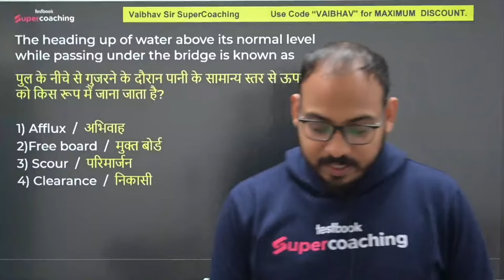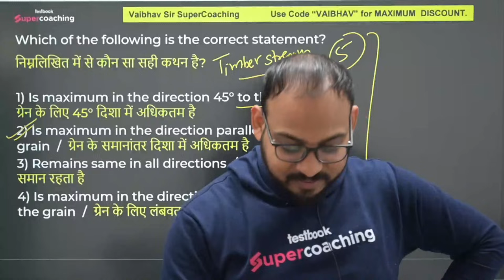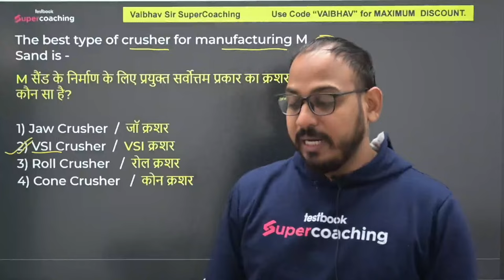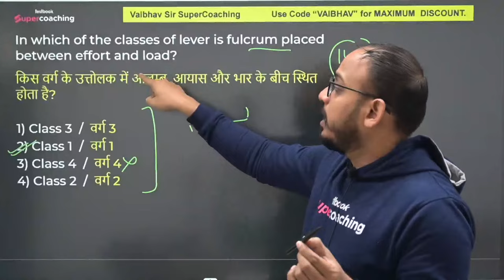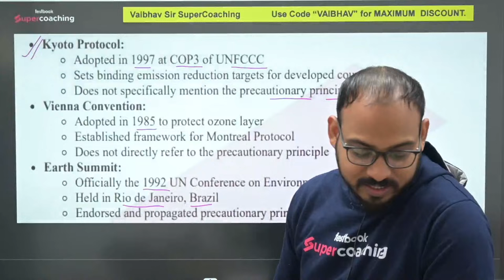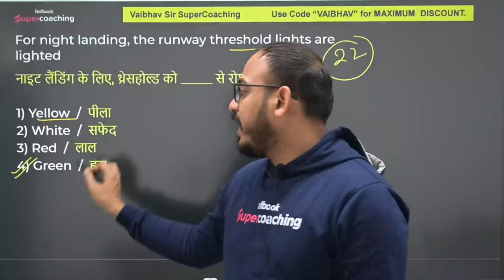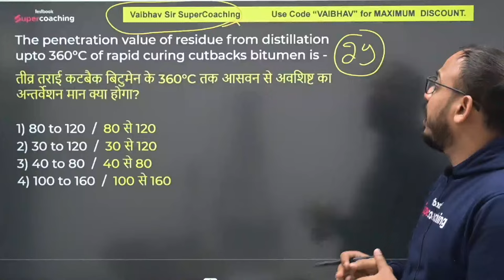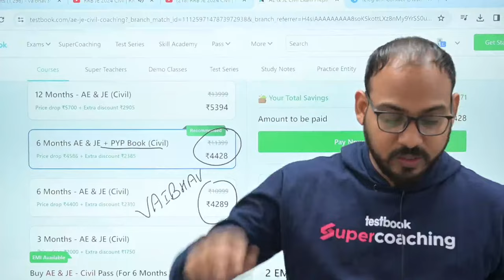RRB JE 2024 Civil | RRB JE Previous Year Questions Paper | RRB JE Civil By Vaibhav Sir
Welcome to Testbook Supercoaching!
In today's challenging video, our faculty, Vaibhav Sir, takes you on a journey through the most difficult questions from the RRB JE Civil Previous Year Papers (PYQs). Get ready to learn the toughest concepts and boost your preparation for the upcoming RRB JE 2024 examination.

Vaibhav Sir begins by focusing on the significance of practicing PYQs as a crucial step in your RRB JE preparation strategy. He explains how solving PYQs can help you identify frequently asked topics, understand the exam pattern, and improve your time management skills.

Vaibhav Sir not only provides solutions but also shares valuable shortcuts and techniques to solve these questions quickly and efficiently. He emphasizes the importance of understanding the underlying principles behind each concept rather than relying solely on memorization.

To conclude the video, Vaibhav Sir shares expert tips and strategies for attempting the RRB JE Civil section effectively. He discusses how to manage your time during the exam, handle anxiety, and maintain focus throughout the duration of the test.

With Vaibhav Sir's expert guidance and these challenging PYQs, you'll gain the confidence and problem-solving skills necessary to excel in the RRB JE 2024 Civil Engineering examination.